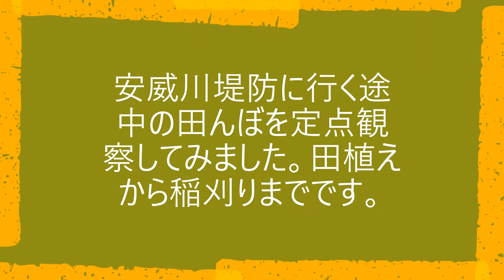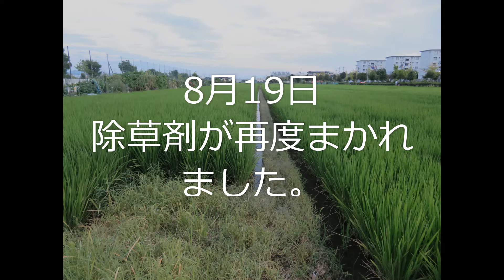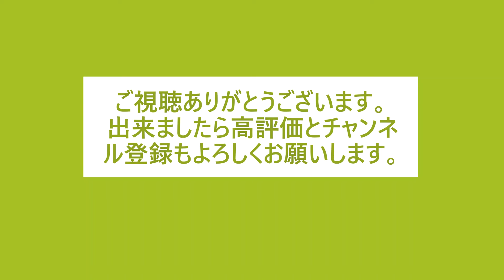2022 ローラの森の定点観察 田んぼ編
最初何気なく撮った田んぼ、次の散歩で田植え機が置いてありました。それから定点観察？して見ることに何も動かない写真を日にちで足していっただけの動画ですが景色がゆっくりと変わって行くことに気づかされまました。思ったより作った本人が感慨深い動画になりました。